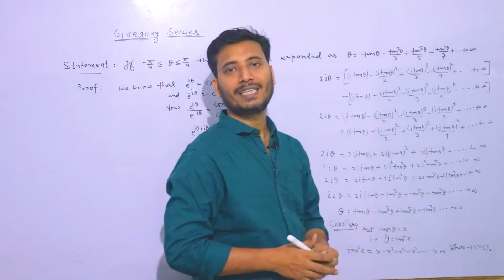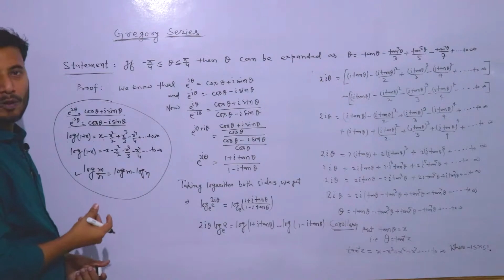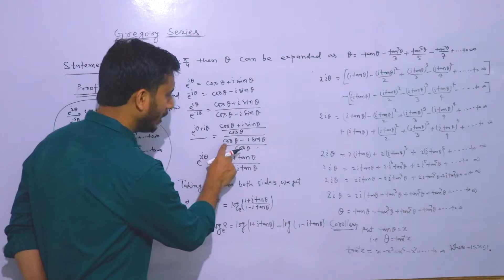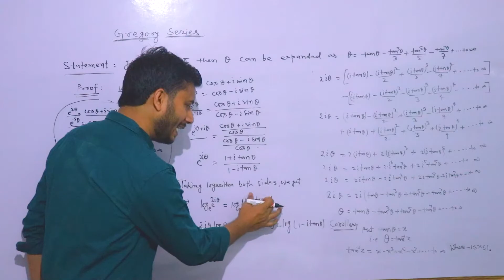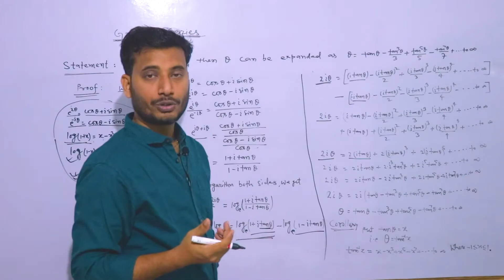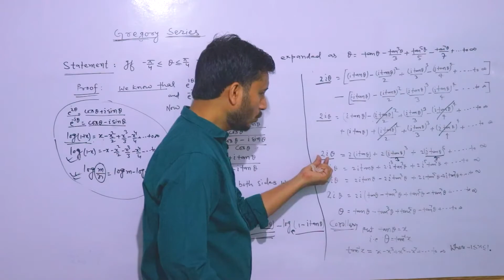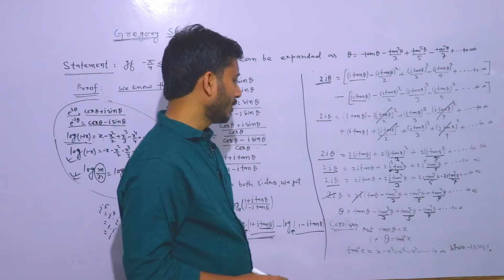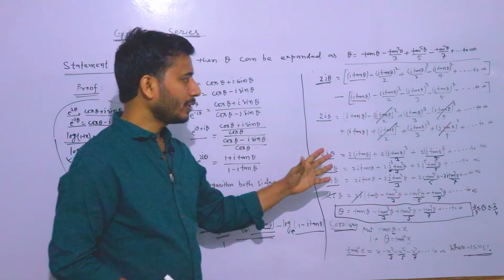Gregory series for B.Sc. part 1 (1st year) tmbu bhagalpur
gregory series ka proof